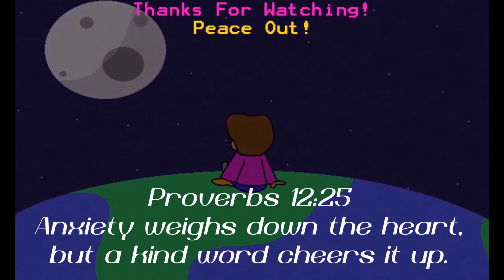Toilet Bowl Man | Five Nights at Coso R - Night 2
Five Nights at Coso is a game made by MidaGames. I played it on my channel roughly 3 years ago and its finally time to make a return to the FNAF fan game that brought my channel lot's of success back in my early days. But now with a new update.